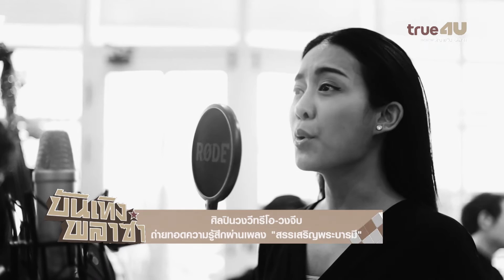ศิลปินวง Vietrio - วงจีบ ถ่ายทอดความรู้สึกผ่านบทเพลง "สรรเสริญพระบารมี"